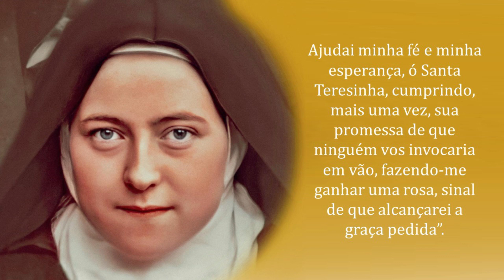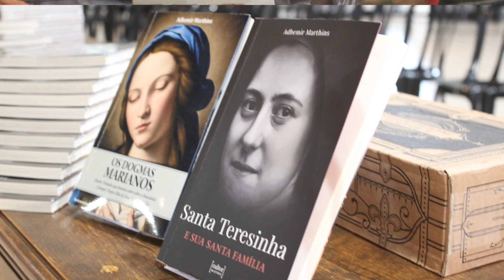NOVENA DAS ROSAS... 5º DIA... Novena a Santa Teresinha do Menino Jesus.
Rezamos juntos o 5º dia de nossa Novena a Santa Teresinha do Menino Jesus. Sinta-se acolhido neste momento para rezarmos juntos, pedindo as Graças necessárias para nós e nossa Família.

"Do céu farei cair uma chuva de rosas, pois passarei o meu céu fazendo o bem sobre a terra."